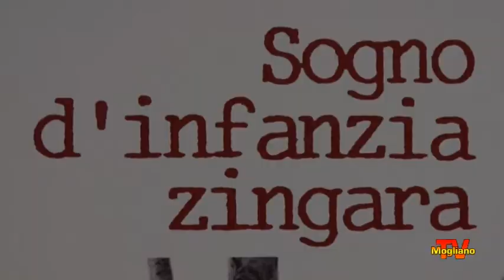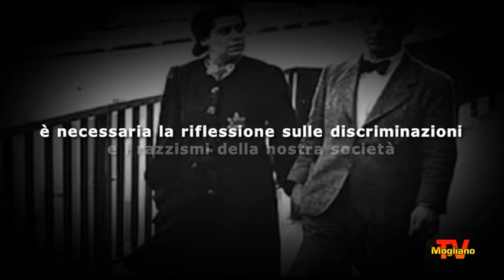Giorno della Memoria - 27 gennaio 2012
Venerdì 27 gennaio 2012 sera, presso il Centro Sociale di Mogliano Veneto, si è svolto un incontro dal titolo "27 Gennaio 1945 - Promemoria per il Tempo Presente". L'incontro è stato introdotto Leo Agnolin, ed è stato un sussegguirsi di letture, racconti e testimonianze; accompagnati anche, da alcuni momenti musicali.
L'intervento dell'Associazione "Nite Park" è tratto dalla Relazione dell'Ispettorato per l'immigrazione del Congresso degli Stati Uniti sugli immigrati italiani, ottobre 1919. Intervistati: Maurizio Beggio (presidente associazione Anpi di Mogliano Veneto) e Olga Neerman (autrice del libro "ebrei per caso"). Realizzato da MoglianoTv